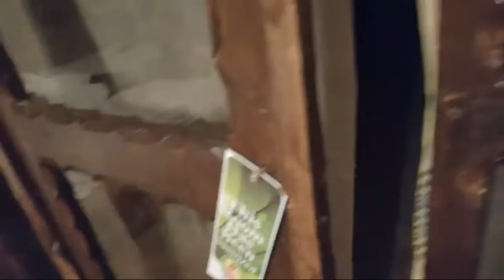🔴 Luxury Nights In Ethiopia. I'm I moving To Ethiopia?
I am on a mission to visit 21 countries in 2021 telling the African story the African way. So far I have done 4 countries. 17 remaining.

❤Have you tried Airbnb? Sign up with my link and you will get up to $65 off your first trip.

❤If you want to enjoy behind the scenes and exclusive videos

xoxo
+++ TIGRESS, YOUR KENYAN SISTER